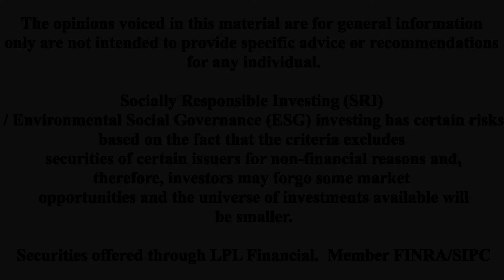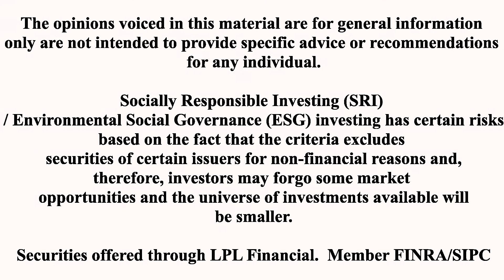Sustainable Responsible Investing Definitions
Certified Financial Planner (tm) Cyril S. White defines the different terms used in the Sustainable Responsible Investing (SRI) field.

This material is for general information only and is not intended to provide specific advice or recommendations for any individual. There is no assurance that the views or strategies discussed are suitable for all investors or will yield positive outcomes. Investing involves risks including possible loss of principal. Any economic forecasts set forth may not develop as predicted and are subject to change.  All information is believed to be from reliable sources; however, LPL Financial makes no representation as to its completeness or accuracy.  The opinions voiced in this material are for general information only are not intended to provide specific advice or recommendations for any individual.

Socially Responsible Investing (SRI) / Environmental Social Governance (ESG) investing has certain risks based on the fact that the criteria excludes securities of certain issuers for non-financial reasons and, therefore, investors may forgo some market opportunities and the universe of investments available will be smaller.

Securities offered through LPL Financial.  Member FINRA/SIPC